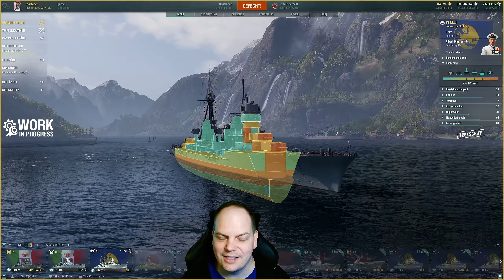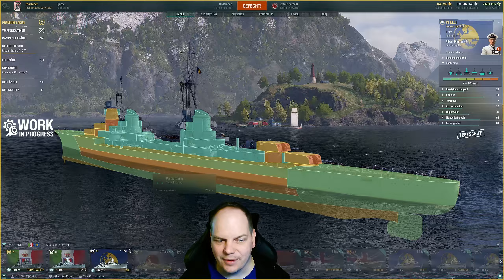ELLI [T6 CL] Ersteindruck - World of Warships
🔥Custom Mousepads, Floorrmats & mehr von unserm Partner🔥

▬ VIDEO Info▬▬▬▬▬▬▬▬▬▬▬▬
Die ELLI liegt im Testschiffhafen! Wir nehmen sie unter die Lupe!

Neue Änderung im Devblog
Detectability range by air increased: 5.9 to 6.7 km.

Kapitel:
00:00 Intro
00:24 Geschichte
02:10 Optik
04:40 Panzerung
08:17 Basiswerte
13:36 Erstes Testbuild
15:53 Ersteindruck

🔱1. Schritt🔱
klicke den World of Warships Promolink:

🔱2. Schritt🔱